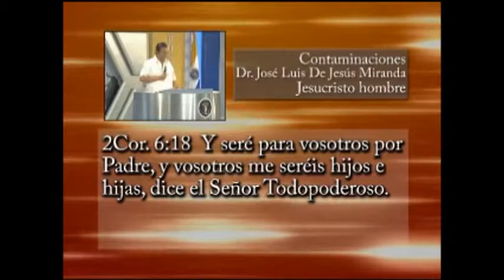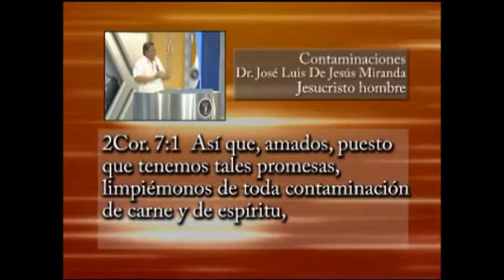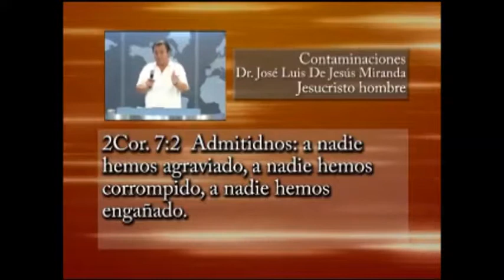CONTAMINACIONES - JESUCRISTO HOMBRE